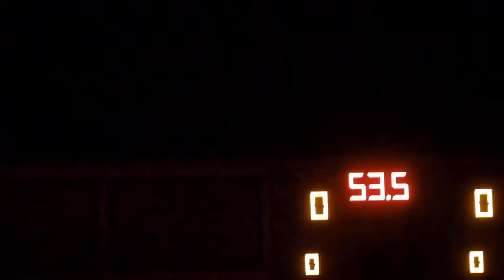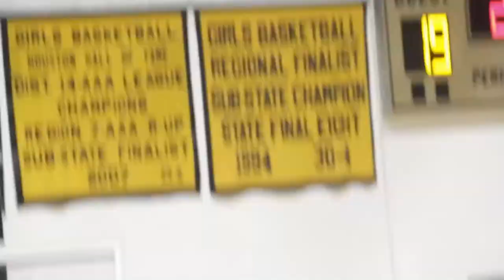2021 22 TSSAA Basketball Craigmont @ Millington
GIRLS BASKETBALL: Millington 64, Craigmont 14
The Millington Lady Trojans Basketball got a busy week off to a great start with a 64-14 victory over the Craigmont Lady Chiefs. It was the first of three games this week as the regular season comes to a close for Millington. It was also a time for celebration as it was Senior Night and this team had 6 seniors to recognize with Kayla Dotson, Keria McGhee, Micaiah Halliburton, Erin Alexander, Savannah Spearman and Jontavia Bonner.
A special moment for the injured Bonner as she took the floor for the start of the game as a way to recognize her four-year career. Bonner has been a starter here for four years.
The Lady Trojans used their trademark pressure defense to create numerous easy opportunities to score as they finished with 26 steals. Halliburton led the way with 16 points and 7 steals, Keria McGhee added 14 points and 5 steals and Kayla Dotson had 10 points, 4 assists and 3 steals. Erin Alexander had 4 rebounds and 4 steals and Savannah Spearman had 6 points and 3 rebounds as all of the seniors had a hand in the victory. Ten different players scored for the Trojans in the game.
Scoring
Micaiah Halliburton-16, Keria McGhee-14, Kayla Dotson-10, Aubrey Young-7, Savannah Spearman-6, Madison Turner-3, Ayanna Ransom-3, Erin Alexander-2, MaKenzie Chambers-2, Jaida Peete-1
Millington improves to 14-9 and 5-1 in the district with games vs Raleigh Egypt and Fayette Ware remaining so a regular season district championship is still on the table.

BOYS BASKETBALL: Millington 76, Craigmont 32
The Millington Trojans Basketball team has really picked things up on the offensive end this season averaging almost 70 points a game. However, the story of the night on Senior Night vs. Craigmont was the Millington defense. The Trojans had beaten the Chiefs prior 78-51 in Memphis and had actually trailed in that game at the half before outscoring Craigmont 55-25 in the second half.
The rematch was trending similarly for about a quarter. The Trojans only led 13-10 after one period before outscoring Craigmont 19-6 in the second quarter and cruising to a 76-32 victory. The win improves the Trojans record to 13-8 and 4-2 in league play with two regular season games remaining as they try to lock down one of the top 3 spots in the district (which would automatically qualify the Trojans for Region play).
All six seniors contributed with Diego Reyes scoring 8 points and 11 rebounds. Josh Harris had  4 points and 10 rebounds as the Trojans big men dominated the boards.
BJ Gilmore finished with 16 points ahead of his signing to Colombia State this week. Chris Barnes had 8 points and 6 steals. Winston Moore finished with a bucket, 4 assists and 3 steals and crowd favorite Esteban Barbosa sent the student section into a frenzy with his basket to close out the game. Junior Seth Grandberry led Millington with 21 which is impressive considering he didn't even take a shot until midway through the second quarter.